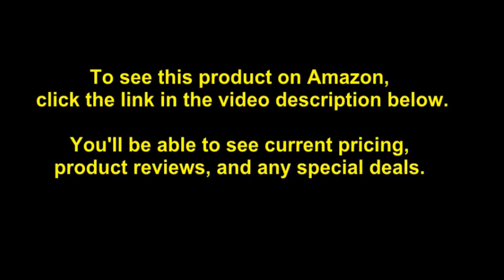Earthwise LCS35814 14-Inch 58-Volt Cordless Brushless Motor Chainsaw, 2Ah Battery & Charger Inc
- Amazon Quick Link!

PRODUCT DESCRIPTION - Style:14-Inch, 58-VoltEarthwise 58V lithium 2Ah battery powered chainsaw - a true wood-cutting Monster. The included Oregon bar & chain slices through logs & limbs with ease. This chainsaw offers performance of gas powered chainsaws with the convenience of being low maintenance and simple to use. Thanks to the formidable Brushless motor, powerful 2.0 ah battery, & the included 14" Oregon bar & chain you should expect amazingly smooth cuts that get the job done faster & with less hassle than a similarly sized gasoline saw. Chainsaw tool is included with a built in compartment on the bottom side of the chainsaw. The Brushless motor provides high performance power, efficiency, & durability to keep this tool running for years to come. Product features: chain brake/ hand guard, battery LED capacity reading display, bar & chain cover, safe start push release button, textured ergo-mesh grip for comfort & control. The future of around-the-house wood cutting is here with no gas-mixing hassle, nearly zero downtime due to maintenance, extended tool life, & a low price with market-leading quality. The Earthwise LCS35814 chainsaw is backed by 5 year warranty & a 2 year warranty on the 58V battery Pack & charger.

5 Year Tool Warranty; 2 Year Battery and Charger Warranty. Automatic oiling system and chain brake. 14" Bar and chain - Tool-less chain tension adjustment. Brushless motor that maximizes efficiency and durability. 58 volt 2.0 Ah Lithium ion Battery (Battery and charger included).

Best Sellers Rank: #21,424 in Patio, Lawn & Garden. Customer Reviews: 4.0 out of 5 stars79 ratings4.0 out of 5 stars. Batteries: 1 Lithium ion batteries required. Item model number: LCS35814. California residents: Click here for Proposition 65 warning. ASIN: B071YSZP6R. Manufacturer: Earthwise. Shipping Weight: 17.73 pounds. Item Weight: 15 pounds. Product Dimensions: 36 x 8.5 x 9.5 inches.